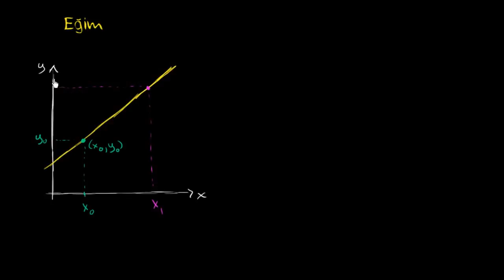Eğrinin Kesen Doğrusunun Eğimi (Matematik) (Kalkülüs)